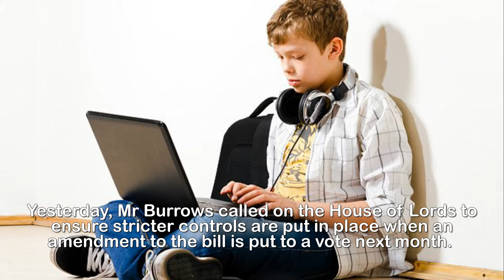Half of 11 year olds use social media despite age limits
Half of 11-year-olds use social media... despite
firms' own age limit of 13: Companies are accused of
'turning a blind eye' to breaches and not protecting
children.Social media giants are letting children aged 11 and 12 sign up for profiles – despite a supposed ban on those under 13.Nearly half of this age group have accounts on social networks such as Facebook and Twitter – as do more than a quarter of ten-year-olds, according to communications watchdog Ofcom.The revelations last night drew criticism that the companies are 'turning a blind eye' to age limit breaches and are not sufficiently protecting children.